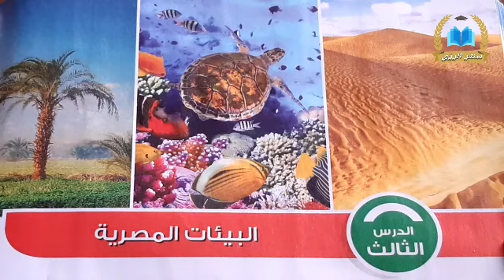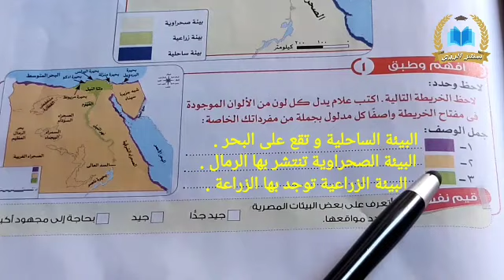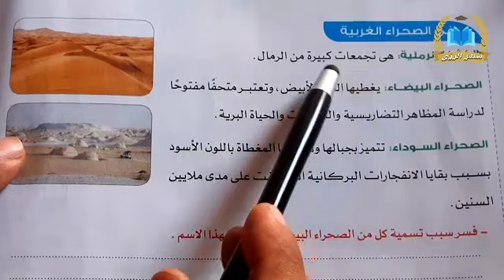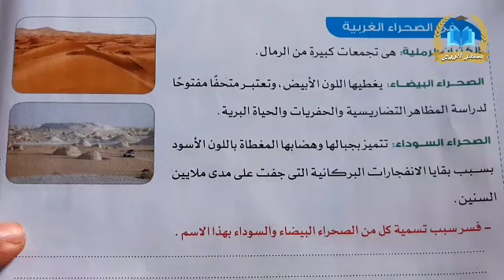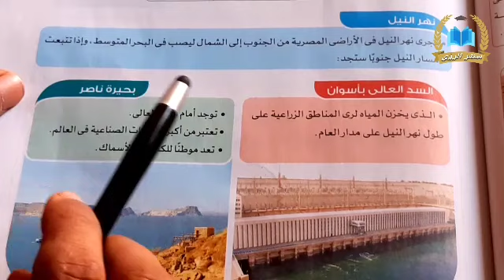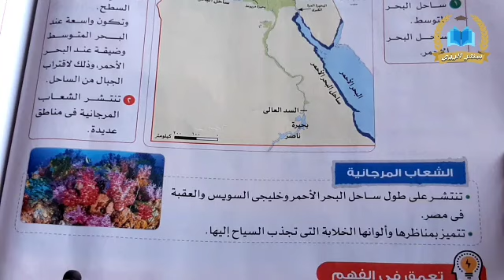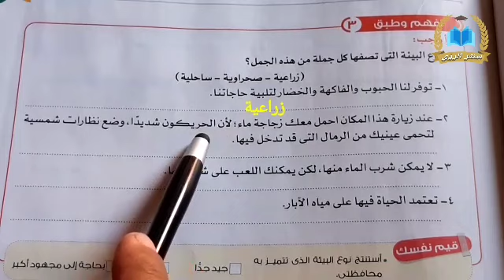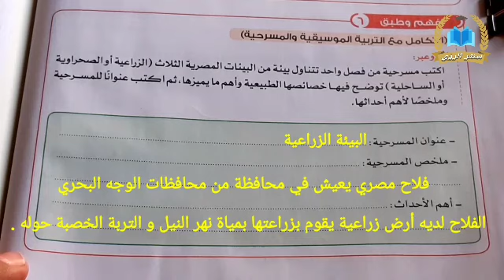البيئات المصرية | دراسات اجتماعية الصف الرابع الابتدائي | الترم الاول 2022 | المنهج الجديد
شرح الدرس الثالث : البيئات المصرية من منهج دراسات اجتماعية الصف الرابع الابتدائي الترم الاول 2022 ؛ الوحدة الثانية : المظاهر الطبيعية في بلدنا . عناصر الدرس : ما أنواع البيئات المصرية ؟ ؛ ما الخصائص الطبيعية للبيئات المصرية ؟ ؛ البيئة الصحراوية ، البيئة الزراعية ، البيئة الساحلية . الشرح من كتاب الأضواء مادة الدراسات الاجتماعية الصف الرابع الابتدائي الفصل الدراسي الاول 2022 .